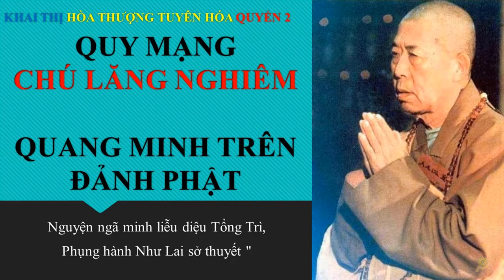Chú Lăng Nghiêm Quang Minh Trên Đảnh Phật | HT Tuyên Hóa